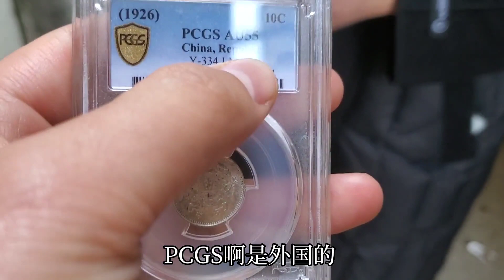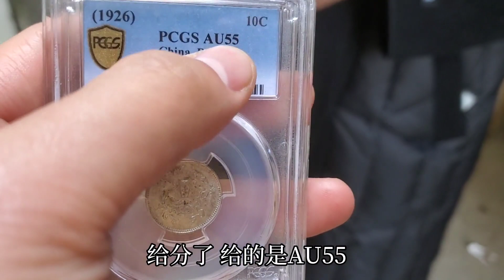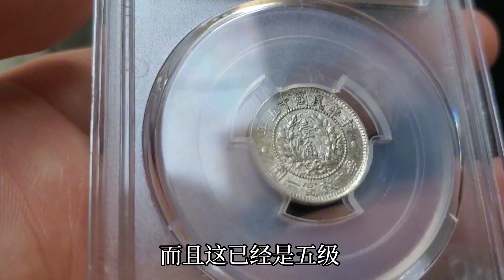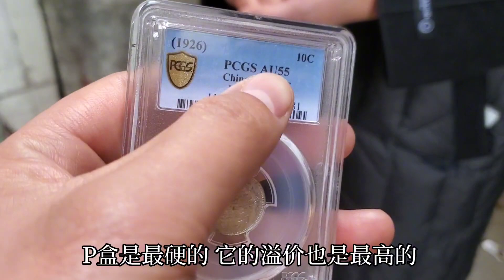小小壹角，大大能量，婆婆给了一角银元当见面礼，结果超乎想象